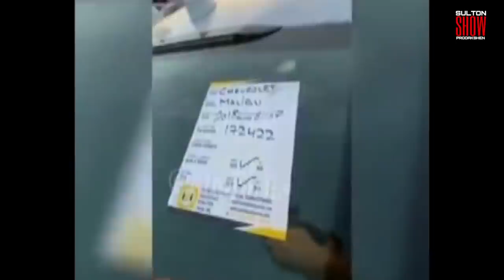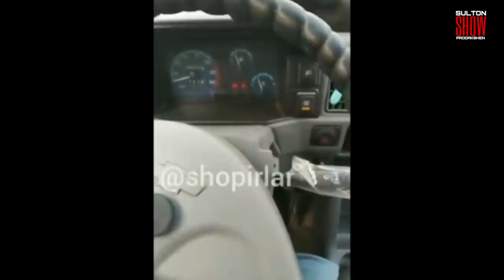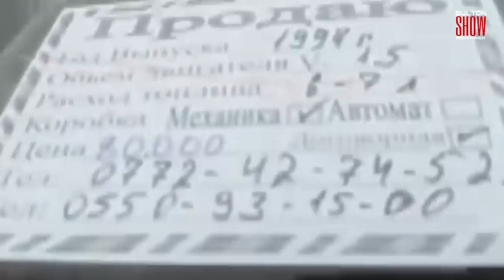GM UZ AVTO MING LANAT BOLSIN SENGA GM UZAUTO MOTORS XALQ ICHIDAGI GAPLARNI ESHTGIN